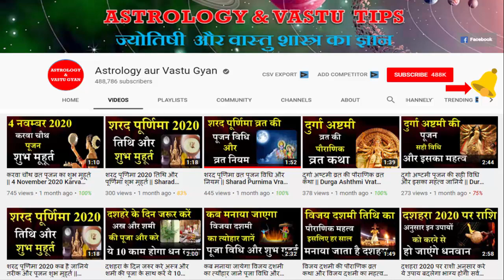mesh rashi 18 aur 19 february Aaj ka rashifal | mesh today horoscope in Hindi | आज का राशिफल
mesh rashi 18 aur 19 february Aaj ka rashifal | mesh today horoscope in Hindi | आज का राशिफल | Astrology Aur Vastu Gyan